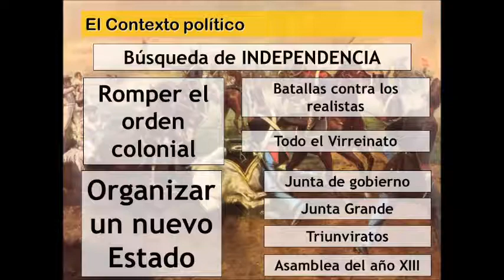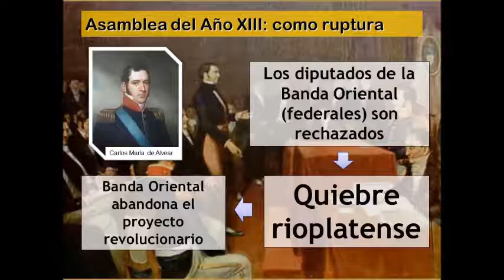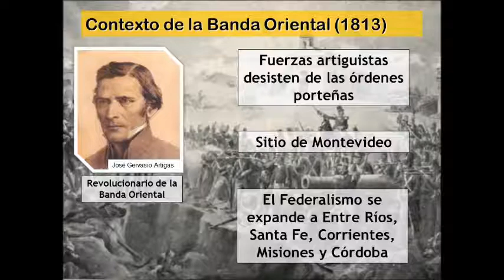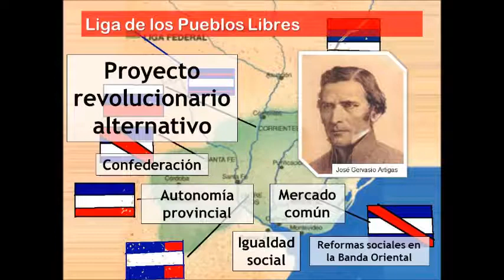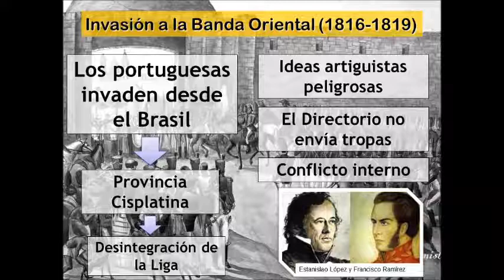Artigas y la Liga de los Pueblos Libres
La primera organización federal en el Río de la Plata. Artigas, desde la Banda Oriental, impulsó desde 1814 esta ideología. Adopatada por las provincias del litoral argentino, lucharon contra las fuerzas del centralismo porteño.
Un video preparado y pensado para estudiantes del tercer año del secundario, de la escuela NES.